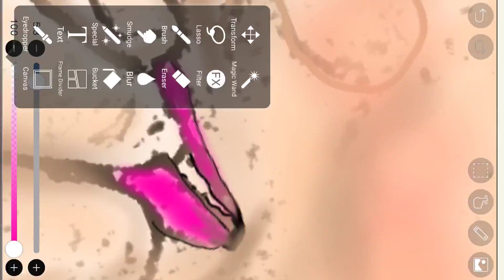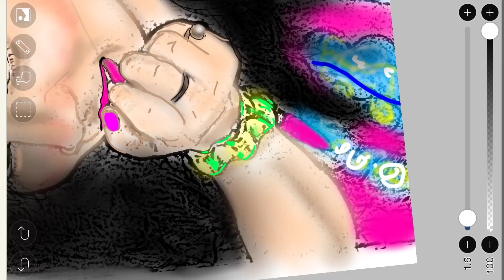How to paint digital portrait on Android through Ibis Paint? Digital portrait series-5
In today's video I show you to how I made the digital portrait  series-5 on  mobile with stylus in 30 seconds. So watch this video and share your reviews.

App used: Ibis paint🎨

Artist: Shubhra Singh

Musician: @iksonmusic